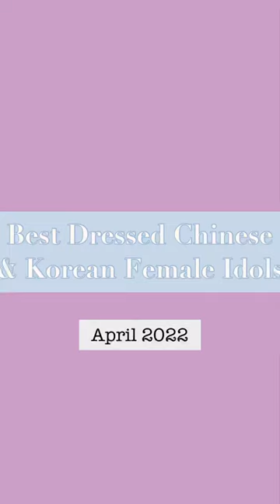Best Outfits Female Idols Wore in April 2022 | Airport Fashion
*Turn on CC for idols' name*